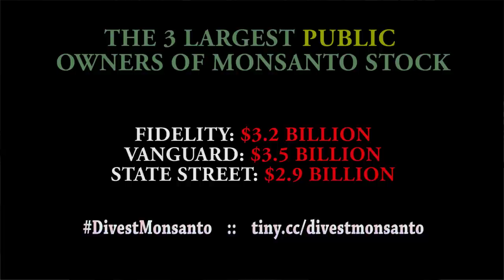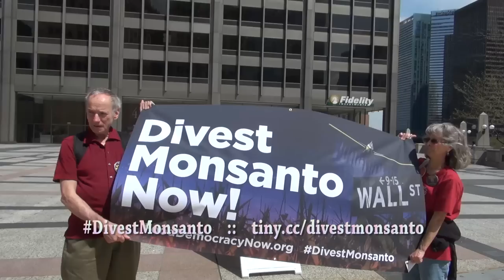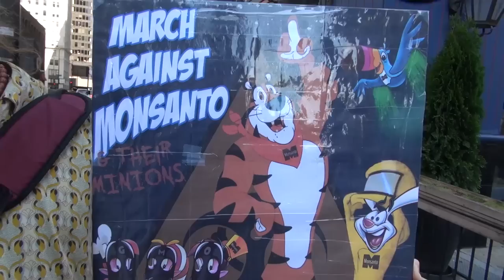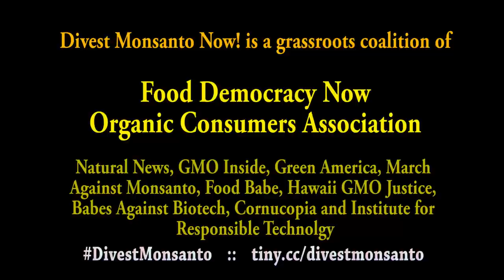Divest Monsanto Now: Chicago Action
Seven cities participated in a national action to protest against Vanguard, Fidelity and State Street to raise awareness on a campaign to ask people to divest in Monsanto. This is the action in Chicago. May 9th 2014.

FoodDemocracyNow.org
OrganicConsumers.org

MEDIA ADVISORY
May 9, 2014

Asking Fidelity Investments: Divest Monsanto Now! Remove Monsanto Stock from Your Portfolios

WHO: The Divest Monsanto Now! grassroots coalition of Food Democracy Now!, Organic Consumers Association, Natural News, GMO Inside, Green America, March Against Monsanto, Food Babe, Hawaii GMO Justice, Babes Against Biotech, Cornucopia, GMO free USA and Institute for Responsible Technology challenging Monsanto's monopoly on genetically engineered seeds and continued corruption of our democracy and food supply.

WHAT: Members of the Divest Monsanto Now! coalition will protest en masse in front of Fidelity Investment offices in 7 major cities across the U.S. to demand that Fidelity divest holdings of Monsanto stock in their open-ended mutual funds and investment portfolios. Fidelity currently owns more than $3.2 billion in Monsanto stock or 5.30% of the company. Together with Vanguard and State Street, these popular mutual funds control nearly 16 percent of Monsanto. As long as Monsanto continues to fight mandatory GMO labeling, they will be public enemy number one of the American farmer and consumer.

WHERE: Fidelity Investment offices across the country

1. Boston: Fidelity Investments, 245 Summer St, Boston, MA 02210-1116
2. New York City: Fidelity Investments, 350 Park Ave, New York, NY 10022
3. Philadelphia: Philadelphia Stock Exchange, 1900 Market St Lbby I, Philadelphia, PA 19103
4. Washington DC: Fidelity Investments, 1900 K St NW, Washington, DC 20006
5. Chicago: Fidelity Investments, 401 N Michigan Ave #100, Chicago, IL
6. San Francisco: Fidelity Investments, 8 Montgomery St. San Francisco, CA 94104
7. LA/ Santa Moncia: Fidelity Investments, 1200 Wilshire Blvd, Santa Monica, CA

WHEN: Friday, May 9 -- Times Vary - Boston: 3 pm to 4 pm EDT; New York: 3 pm to 4 pm EDT; Philadelphia: 11 am to 6 pm EDT; Washington DC: 12 pm to 1 pm EDT; Chicago: 2 pm to 3 pm CDT; San Francisco: 12 pm to 1 pm PDT; LA/ Santa Monica: 12 pm to 1 pm PDT

WHY: Monsanto claims that GMOs are needed to feed the world and are perfectly safe. For the past 22 years, Monsanto has worked behind the scenes in Congress, the FDA and the White House to manipulate regulations and public opinion against the need for mandatory labeling of genetically engineered foods in the U.S.In the last 2 years alone, Monsanto has contributed more than $13 million dollars to defeat GMO labeling ballot initiatives in California and Washington State. Already, Monsanto and the Grocery Manufacturers Association want to sue to declare Vermont's first no strings attached GMO labeling bill illegal. As long as Monsanto continues to fight mandatory GMO labeling, they will be public enemy number one of the American farmer and consumer. As the manufacturer of Agent Orange, DDT, PCBs and dioxin, Monsanto's toxic legacy of harm to the environment and human health is without parallel. Now Monsanto owns patents on life and is genetically engineering the food that we eat. Monsanto claims that GMOs and their weedkiller Roundup are perfectly safe. So why are they fighting GMO labeling in the U.S.? Unfortunately, if you have a retirement fund, 401K or mutual funds you could be profiting from Monsanto's toxic products and helping them fight transparency in our food system.

‪#‎DivestMonsanto‬

Food Democracy Now!

2. Boston:
Fidelity Investments, 245 Summer St, Boston, MA 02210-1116

4. Philadelphia:
Philadelphia Stock Exchange, 1900 Market St Lbby I, Philadelphia, PA 19103

6. Chicago:
Fidelity Investments, 401 N Michigan Ave #100, Chicago, IL

8. Los Angeles:
Fidelity Investments, 1200 Wilshire Blvd, Santa